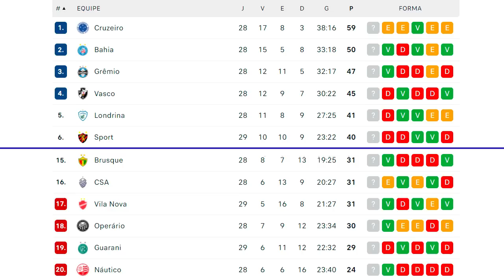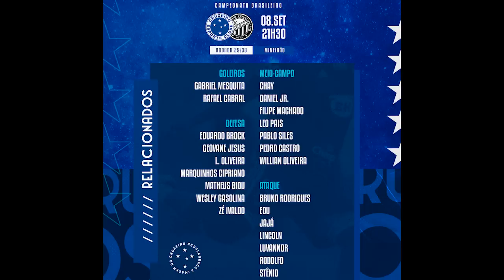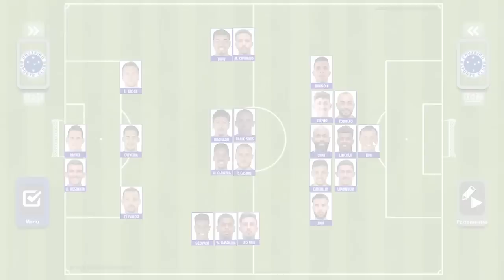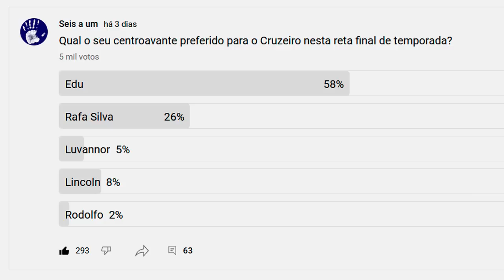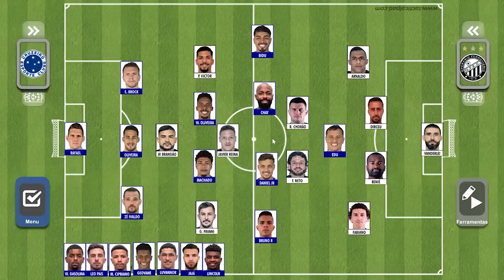PRÉ-JOGO: CRUZEIRO X OPERÁRIO - SÉRIE B - HOJE É O DIA DA GLÓRIA?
Cruzeiro e Operário se enfrentam nesta quinta-feira (08/09) à partir das 21h30 no Mineirão pela 29ª rodada da Série B do Campeonato Brasileiro. Paulo Pezzolano não pode contar com Neto Moura e Rafa Silva, suspensos, e deve promover o retorno de Willian Oliveira como titular. As dúvidas ficam por conta das alas e do trio ofensivo, em que temos muitas opções. Já os visitantes estão na zona de rebaixamento, mas não sofreram gol nas últimas três partidas, o que indica uma melhoria com o novo velho treinador Matheus Costa. O goleiro Vanderlei, ex Santos, é uma das referências da equipe, que conta também com o nosso quase ex-jogador Fernando Neto e com o colombiano Javier Reina, com passagem pela Toca da Raposa. Confira as prováveis escalações e deixe o seu palpite para o jogo, que terá transmissão de TV do SporTV e do Premiere FC.